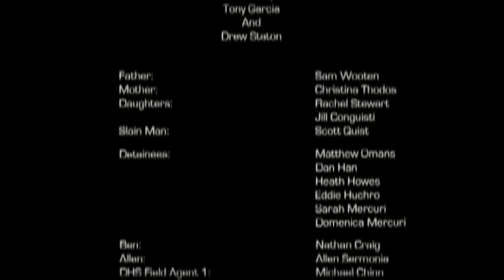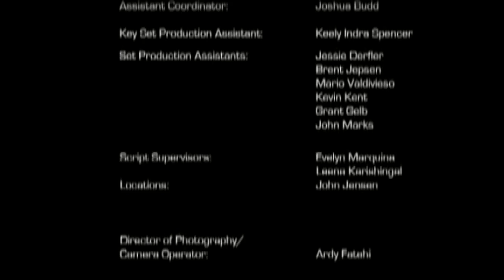Civil War Movie "Land of The Free"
Trailer This is just Entertainment. : )

Civil War Trailer 2nd American Revolution Second American Revolution Patriot Rebellion Rogue Nation Eternal Militias 1776 New World Order Alex Jones Patriots Land of the free American Militia Resistance Movement A.R.M. Defenders The Constitution RevolutionPatriot Rebellion Rogue Nation Eternal Militias 1776 New World Order Alex Jones Patriots
American Resistance Movement - Burn it down! - Join, or Die 2 !